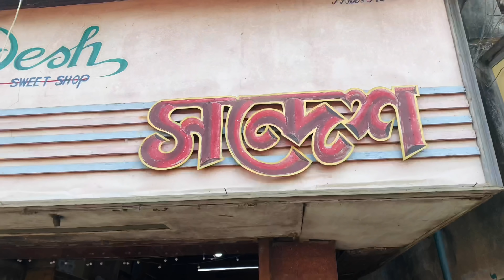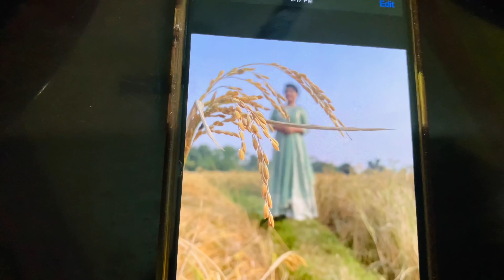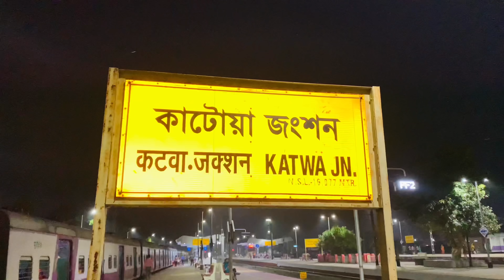We Had To Run Out Of This Rajbari || Bhoyongkar Experience || Day-3 In Our Village